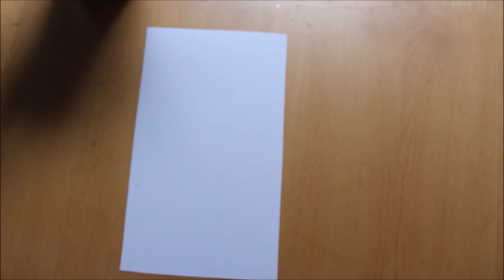En quête de Magie.